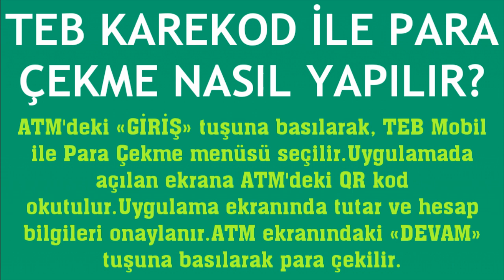TEB Karekod İle Para Çekme Nasıl Yapılır?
Merhabalar bu videomuzda sizlerle birlikte teb karekod ile para çekme nasıl yapılır sorusuna yanıt vermeye çalışıyoruz.İyi Seyirler Dilerim.

teb qr kod ile para çekme
teb kartsız para nasıl çekilir
teb atm qr kod para çekme